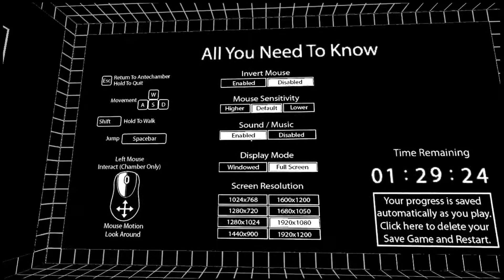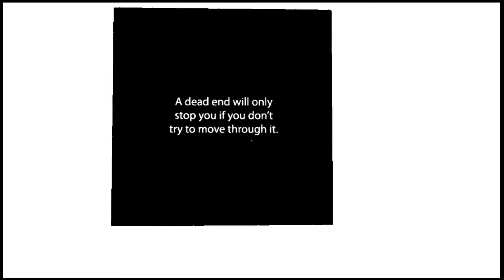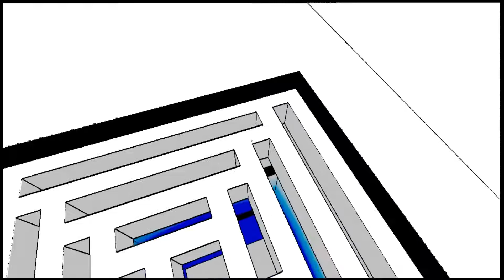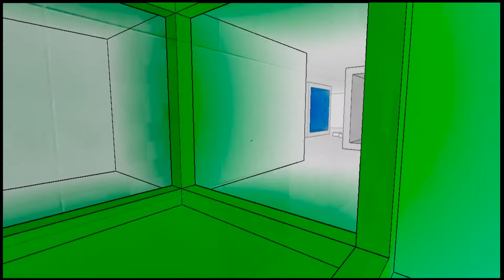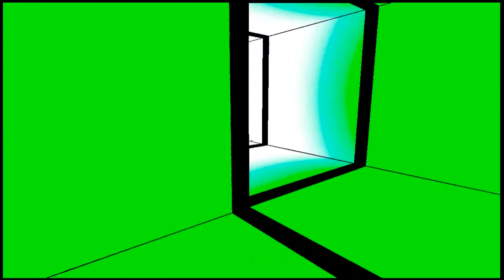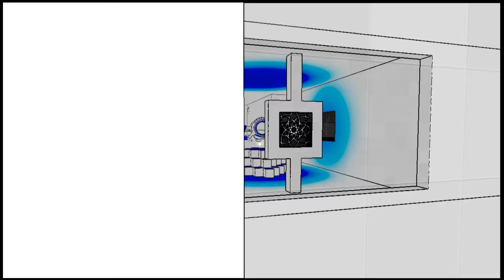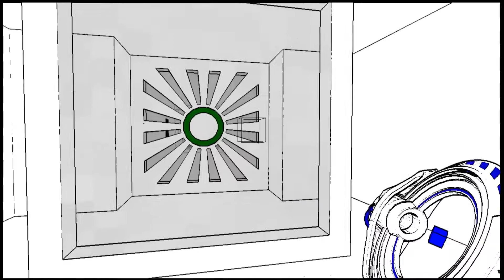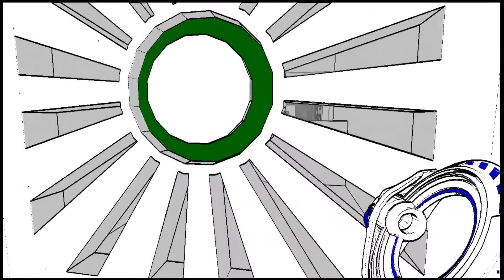Antichamber 30 Minutes of Game Play - A Weird Puzzle Game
A giant puzzle of illogical twists and turns awaits your WASD skills.  Antichamber is unique and mysterious, light and psychedelic.  A must play for fans of puzzle games.